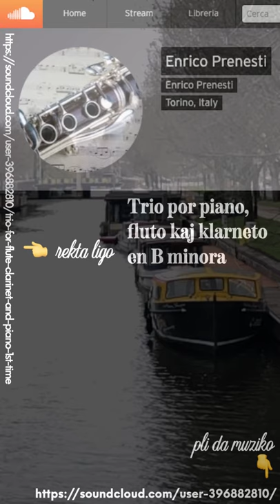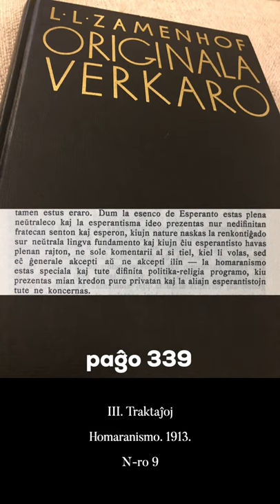Zamenhofa Medito 327 + Antaŭmedito 177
Pri kuraĝo kaj ĝustatempe elpaŝi publike kiam temas pri malfacila afero.